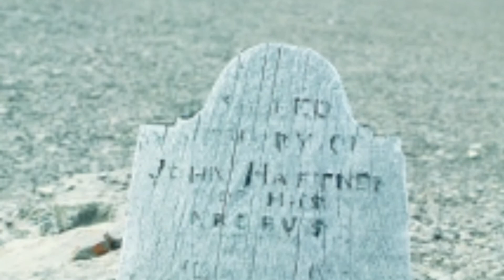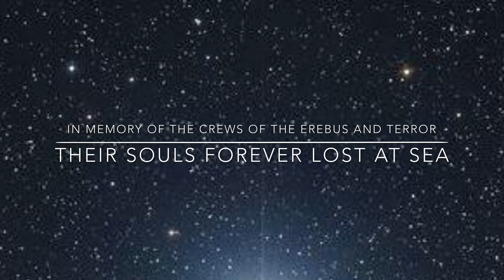How to Catch a Northern Star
Words and music by Sunny Gable